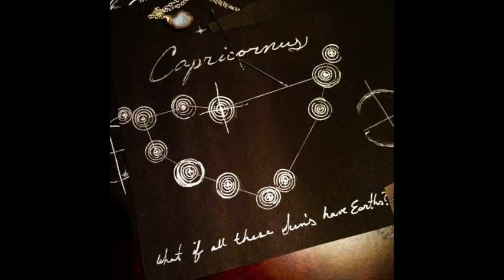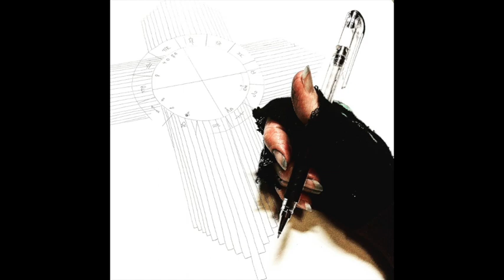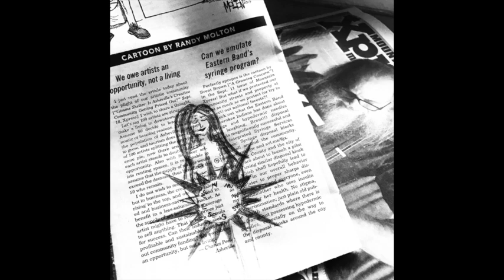My Celestial Vision of the Talismanic Natal Chart Podcast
What does Art have to do with Astrology, you may ask, other than giving our eyes something to do while we read our favorite blog post? Through following my own inner compass and her notion to bring these two disciplines together, it tastes a lot like the exquisite alchemy of milk and honey to me!

At the foundation of our discipline, we find the purity of Phenomenal Existence, cyclically observable to all people, all places, in all times. In this podcast, I re-visit the current and coming Saturn Pluto (and Sun, Mercury, Ceres) conjunction, and how to observe it now and throughout the coming weeks. I introduce the concept of the artful rendering of a Natal Chart as sacred, magical tool, while sharing some of my own story, of what it is to be a living artist in this time, and the dire importance of Visionary Art for both Astrology and Culture.

Thank you so much for listening, and I hope you enjoy!

Lovecraftian monsters really do exist. There are vast burning demons, things from far beyond our tiny world, things that you can’t even look at without going incurably mad: